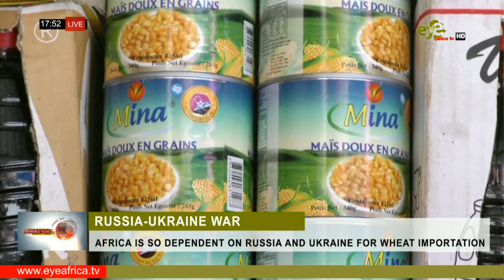AFRICA IS SO DEPENDENT ON RUSSIA AND UKRAINE FOR WHEAT IMPORTATION